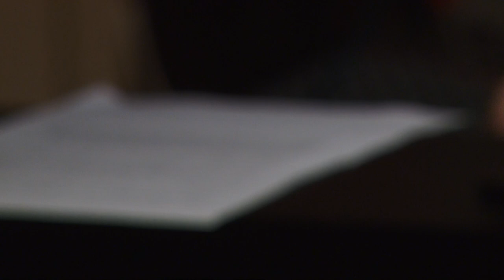Concert Mircea TIBERIAN & Nadia TROHIN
Cafe - Art Casa Avramide TULCEA